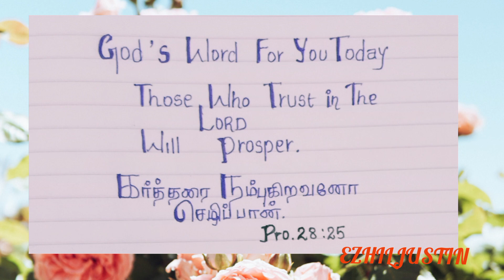God's word for you Today 🙏